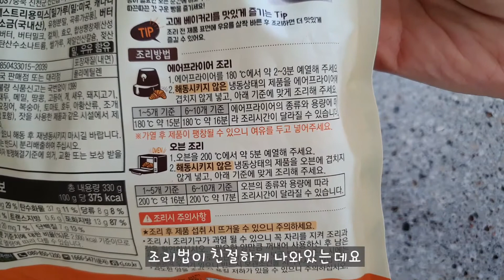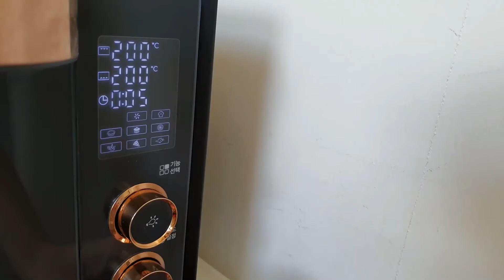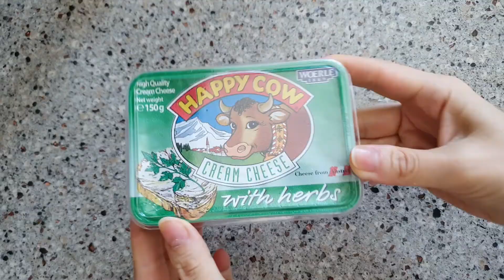고메 크로와상 생지 에어프라이어 오븐 뭐가 더 좋을까요? 주부유튜브 워킹맘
고메 핫도그를 늘 즐겨먹고 있는데요 고메 크로와상은 어떨지 궁금해서 구매해봤습니다. 요즘 집에 있는 시간이 많은데 빵을 원할때 편하게 구워먹을수 있어 넘 좋은거 같아요.

촬영 : 갤럭시 S10 (스마트폰 촬영)
마이크 : Maono 7 Basic 핀마이크
조명 :  룩스패드 43 2세트
편집 : 곰믹스 프로